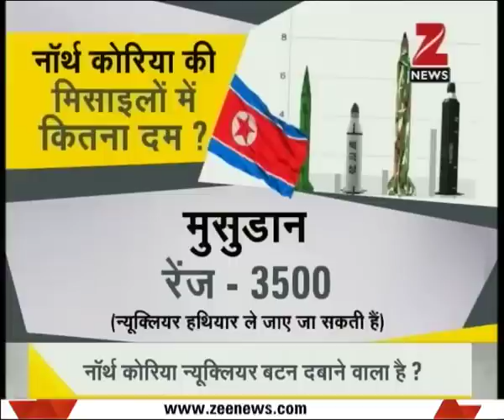DNA: Will North Korea soon announce Nuclear war?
Will North Korea soon announce Nuclear war?. Watch the full segment for more details.